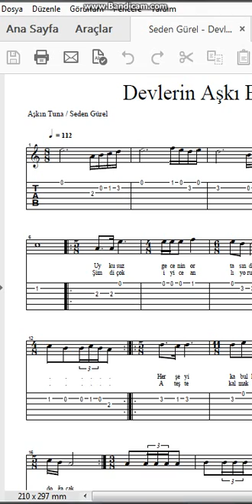Seden Gürel Devlerin Aşkı Büyük Olur Nota Tab